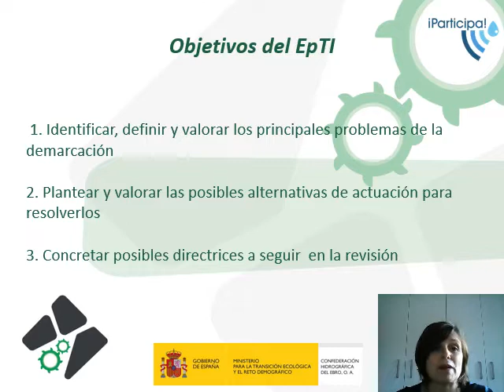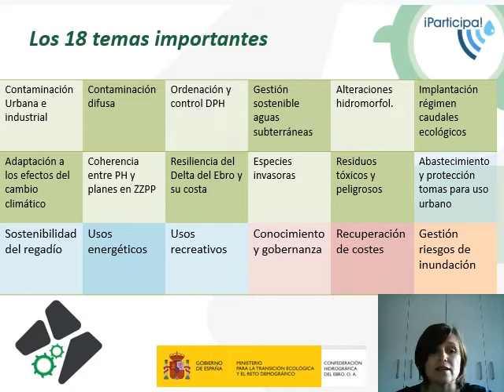LA PARTICIPACIÓN EN LA REVISIÓN DEL PLAN HIDROLÓGICO DEL EBRO. Esquema de Temas Importantes del Ebro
La CHE ha preparado estos vídeos informativos y divulgativos que desgranan las 18 líneas de acción recogidas en el Esquema Provisional de Temas Importantes, documento técnico en consulta pública previo a la redacción del que será el nuevo Plan Hidrológico de la Demarcación del Ebro.

El presente vídeo, con presentación de Inés Torralba de la Oficina de Planificación Hidrológica de la Confederación Hidrográfica del Ebro, nos explica cómo mantenemos abiertas las líneas de participación ciudadana y ampliamos los formatos para fomentar esa participación en la revisión del Plan.